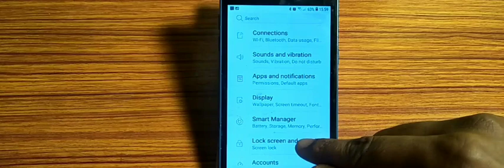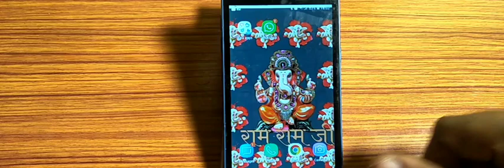how to set screen pattern lock,screen pattern lock set kaise karen Samsung Galaxy J4